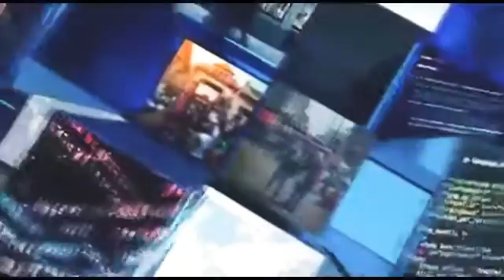ऊर्जा मंत्री श्री तोमर ने कॉल सेंटर मैं सुनी बिजली उपभोक्ताओं की समस्याएँ इंदौर मध्यप्रदेश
22/07/2020 NHI News Network